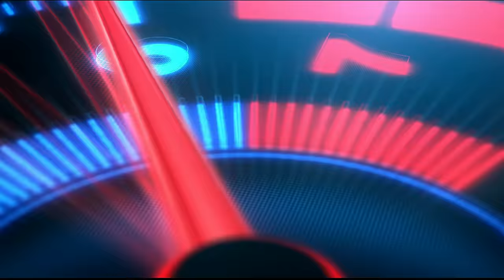Belorussian Truck Transporting Huge US Navy Sea Knight Helicopter - Euro Truck Simulator 2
Welcome to an awe-inspiring adventure in Euro Truck Simulator 2, where I take on the extraordinary task of transporting a colossal US Navy Sea Knight helicopter. Prepare to be captivated as we embark on a journey filled with meticulous planning, thrilling challenges, and breathtaking landscapes.

Join me as we navigate through a meticulously crafted virtual world, maneuvering our truck through bustling city streets, meandering country roads, and rugged mountain passes. The attention to detail in Euro Truck Simulator 2 will immerse you in an authentic trucking experience, where every turn and twist of the road presents a new and exhilarating challenge.

But the journey doesn't end there. Together, we'll face the logistical complexities of transporting such oversized cargo. Discover the intricacies of load balancing, securing the helicopter onto the trailer with utmost precision, and adhering to stringent safety protocols. Experience the tension and excitement as I navigate tight corners, conquer steep inclines, and tackle unexpected obstacles, all while ensuring the safe delivery of this remarkable cargo.

Beyond the thrill of the transport, this video offers a unique blend of entertainment and education. Whether you're a military machinery enthusiast, a trucking aficionado, or simply intrigued by the convergence of virtual and real-world logistics, this immersive experience has something for everyone. Marvel at the stunning landscapes, gain insights into the challenges faced by truck drivers, and witness the intersection of virtual reality and real-world expertise.

Don't miss out on this unforgettable adventure. Join me as I embark on the extraordinary journey of transporting a massive US Navy Sea Knight helicopter in Euro Truck Simulator 2. Prepare to be amazed by the landscapes, inspired by the machinery, and captivated by the challenges.

I use a MOZA Racing R9 Base, CS Steering Wheel, SRP Pedals, HBP Handbrake, HGP Shifter, and CM HD Dashboard in this gameplay.

Processor: AMD Ryzen 7 5800X
GPU: MSI GeForce RTX 3070 GAMING Z TRIO
Motherboard: MSI X570 MPG GAMING EDGE WIFI
RAM: 32GB DDR4

🎵 Track Info:
Title: Eden by Onycs
🎵 Track Info:
Title: Together by Onycs
🎵 Track Info:
Title: Edelweiss by Onycs
🎵 Track Info:
Title: Stay With Me by Onycs
🎵 Track Info:
Title: Shine by Onycs
🎵 Track Info:
Title: Flower by Onycs
🎵 Track Info:
Title: Dreamcatcher by Onycs